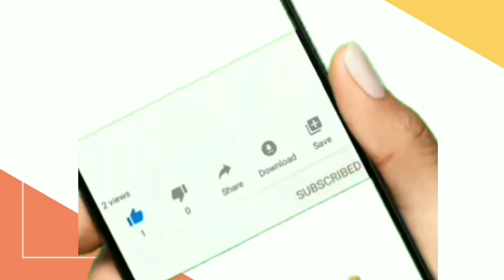Prof Firmanzah Meninggal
prof. Firmanzah, PhD meninggal
firmanzah meninggal

rektor universitas paramadina
guru besar Ui
ekonom dan profesor termuda